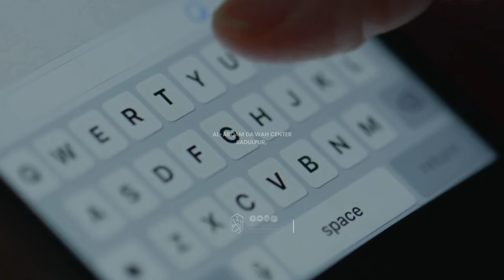Surah Az-Zalzalah | Urdu Voice with English subtitles | cinematic videos | WhatsApp Islamic status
Surah Az-Zalzalah | Urdu Voice with English subtitles | cinematic videos
Assalamu Alaikum,

As you all know that, our team is trying our best to take the message of Islam and Qur'an to the common people with full dedication, so all of you are requested to help us in this work so the message of Allah's book and his deen reach, to every city, every home and every person, all of you just share our channel and our videos to as many people as possible.

Jaisa Ki Aap Sab Log Jaante Hai, Ki Humari Team Puri Lagan Ke Sath Islam Aur Qu'ran Ke Paigam Ko Aam Logo Tak Pahunchane Ki Puri Koshish Kar Rahi Hai, Isliye Aap Sabhi Logo Se Guzarish Hai ki Aap Is Kaam Main Hamari Madad Kare, Taki Allah KI Kitab Aur Uske Deen Ki Da'wat Har Shahar, Har Ghar Aur Har Insaan Tak Pahunche, Iske Liye Bas Aap Sabhi Hamare Channel Ko Aur Hamari Videos Ko Zyada Se Zyada Logo Tak Share Kare.
(Allah Aapko Iska Ajr Ata Farmaye)